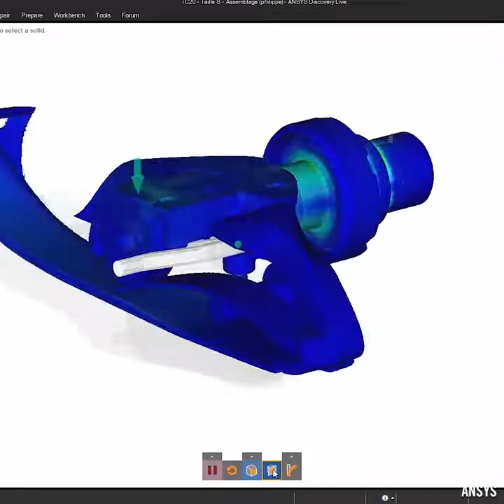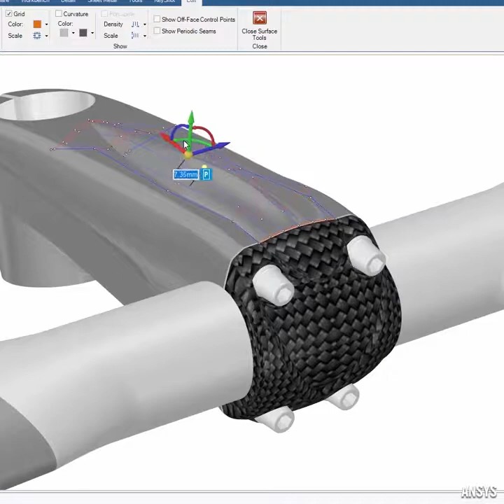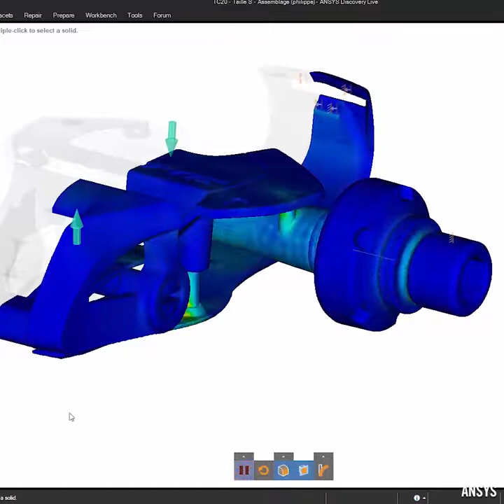Revolucion del diseño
This real-time engineering simulation tool revolutionizes the product design process..

Traducción:
Esta herramienta de simulación de ingeniería en tiempo real revoluciona el proceso de diseño de producto.. Más información